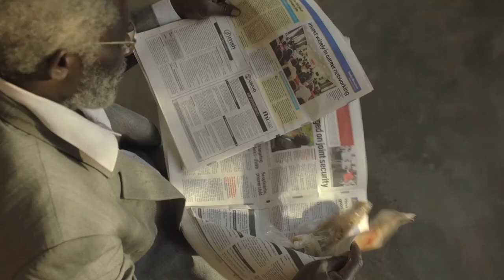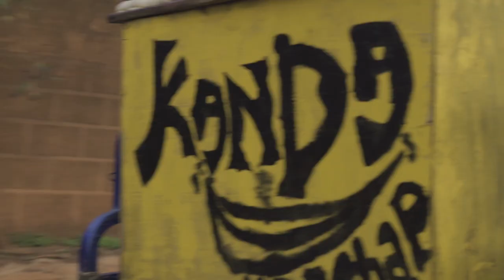Young Cardamom & HAB - Kanda (Chap Chap)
"Kanda (Chap Chap)" is Young Cardamom & HAB's debut single - OUT NOW!

Spotify | iTunes/AppleMusic | Amazon | GooglePlay | Tidal | Soundcloud

Directed & Edited by Onoh Ozongwu
Actors: Young Cardamom & HAB, Joshua Lule Lwantanda, Patience Asaba, Nikissi Serumaga, Taryn Kyazze, Abwori Sadat, Mister Deejay, Habib, Kendall Bavuhre, Mze Kigenyi, Scovia, Bwayo Moses, Zizuke, Steven, Designer, Obama, Kawuchi Richard, Myka, and more!